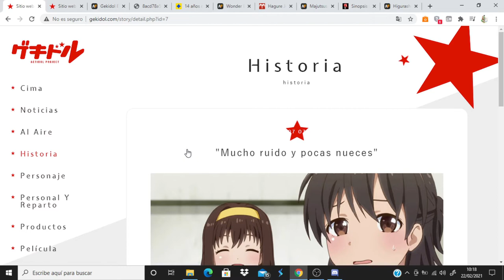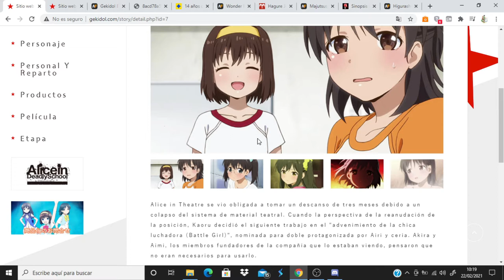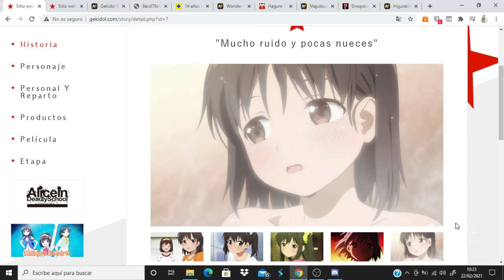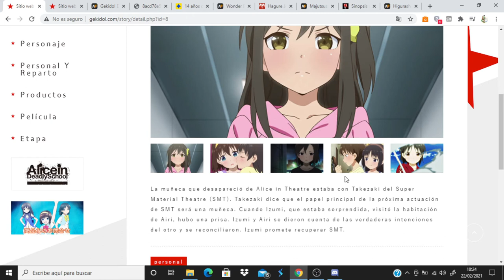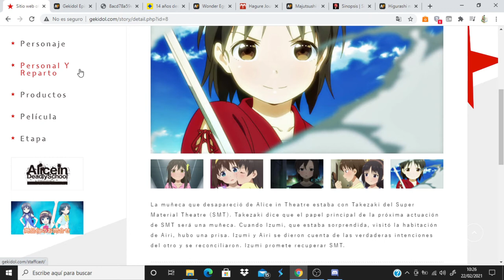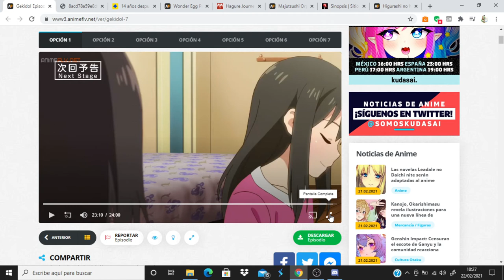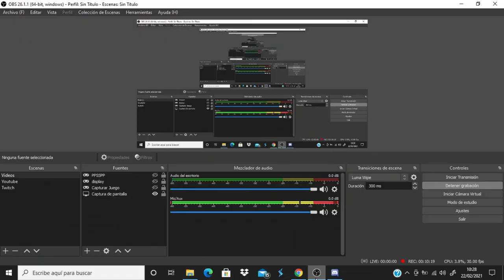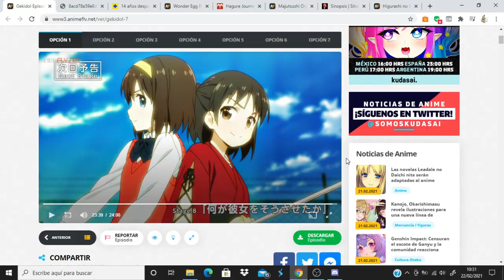Gekidol comentando avance del capitulo 8